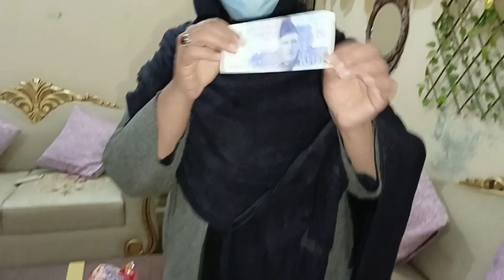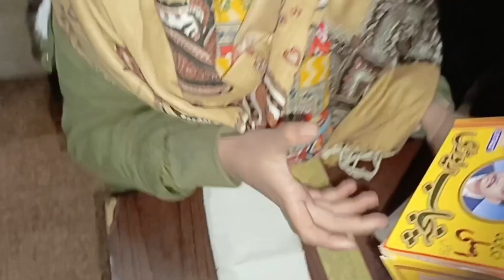iPhone Giveaway 😜 | Tissue Roll Challenge with My Family 😉 | Syeda Anfaal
I am a YouTube Creator Syeda Anfaal
This is my Official YouTube Channel. Here you'll get  my Vlogs & Shorts.
syeda_anfaal5
السلام علیکم دوستوں میرا نام سیدہ انفعال ہے اور آپ میرے چینل کو سبسکرائب بھی کریں اور یہاں اس چینل پر آپ کو بہت مزے کی روزانہ کی روٹین ولاگز اور بہت مزے مزے کی ویڈیو دیکھنے کو ملیں گی تو سبسکرایب ضرور کیجئے گا اور مجھے زیادہ سے زیادہ سپورٹ کیجئے گا بہت شکریہ🤗